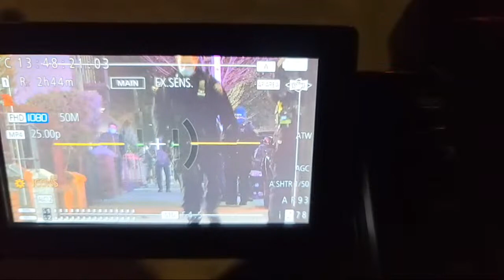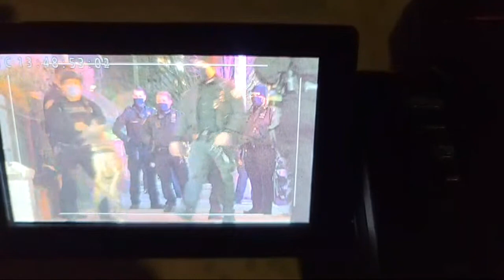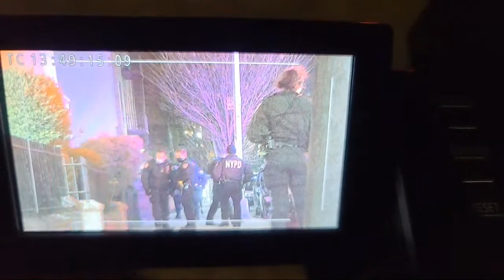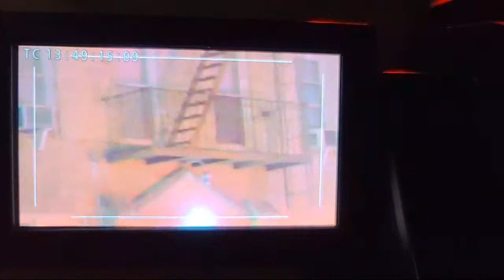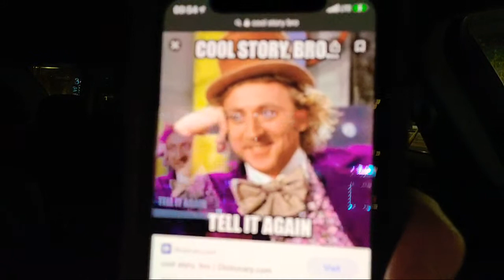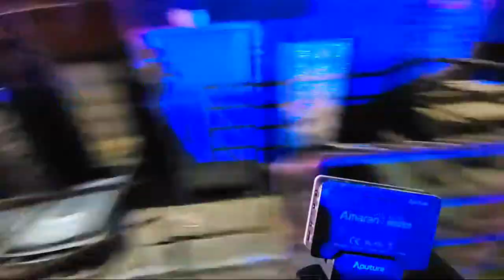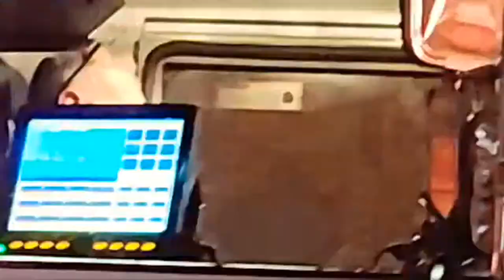LIVE NYC Barricaded Perp & Fire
Instagram.com/loudlabsnyc
Youtube.com/loudlabsnewsnyc
Facebook.com/loudlabsnewsnyc
Twitter.com/loudlabsnyc
Loudlabs.com